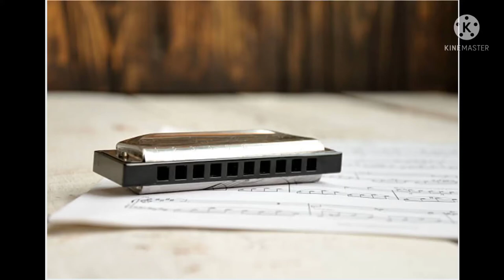राधा कृष्ण ( Radha Krishna ) Theme | Harmonica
Trying to play राधा कृष्ण Theme on Harmonica ...